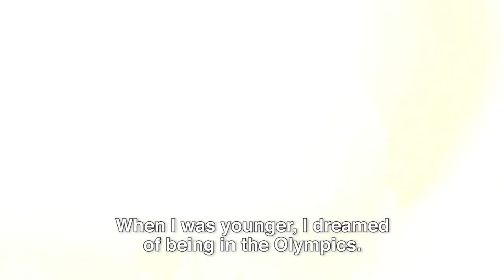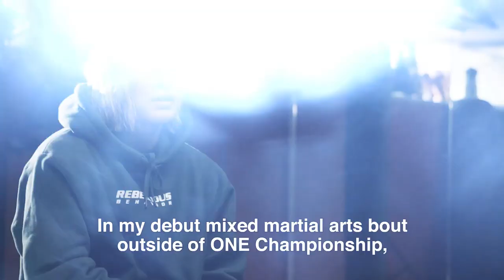Itsuki Hirata Turns Fear Into Motivation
Itsuki Hirata grew up loving judo and wanted to compete in the Olympics one day. Unfortunately, serious injuries hindered the Japanese phenom both physically and mentally, and she grew fearful of training as a result. But Hirata channeled her fears into motivation, and switched to mixed martial arts, where she is driven to continuously improve and become a World Champion one day!

Catch “Strong Heart Fighter” on 7 February when she faces ONE Warrior Series standout Nyrene Crowley at ONE: WARRIOR’S CODE!